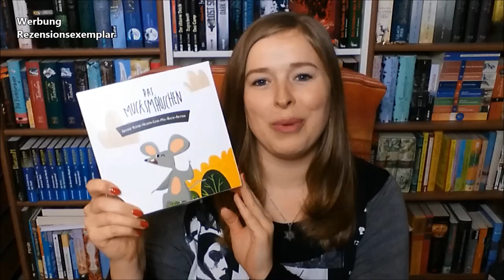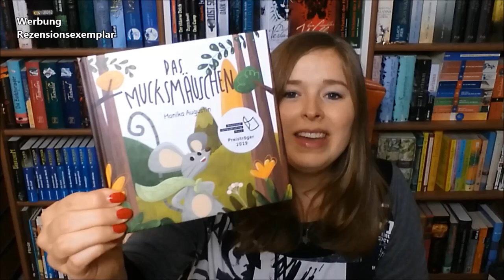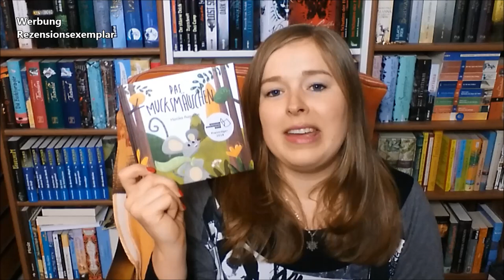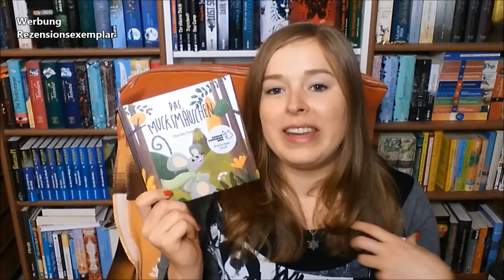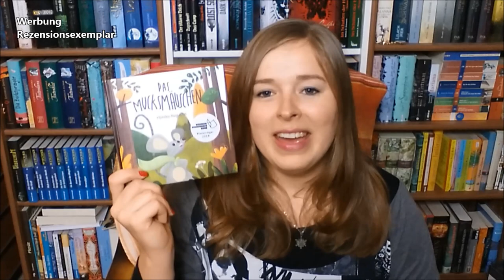Rezension | "Das Mucksmäuschen" von Monika Augustin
Ein Bilderbuch über den Mut der Kleinen und Stillen

Klappentext:
In einem grünen, sonnigen Tal lebt ein Volk von kleinen, grauen Mäusen – die Mucksmäuschen. Sie sind fleißig und rücksichtsvoll. Wenn sie sprechen, dann nur wenige Worte, und die sehr leise. Deshalb pflegen die anderen Tiere zu sagen: „Der ist so still wie ein Mucksmäuschen“, wenn sie sagen wollen, dass jemand wirklich sehr wenig und sehr leise spricht. Und deshalb vergessen die anderen Tiere meistens, dass es die Mucksmäuschen überhaupt gibt. Doch eines Tages droht den nichtsahnenden Tieren im Tal großes Unheil, und alles hängt von einem einzigen Mucksmäuschen ab.

Format: Erhältlich als E-Book, Softcover und Hardcover
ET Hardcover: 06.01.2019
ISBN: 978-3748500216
Seiten: 36

Vielen Dank an die Mainwunder Agentur fürs Vermitteln des Buches!

*Werbung, da kostenloses Rezensionsexemplar und Aufwandsentschädigung